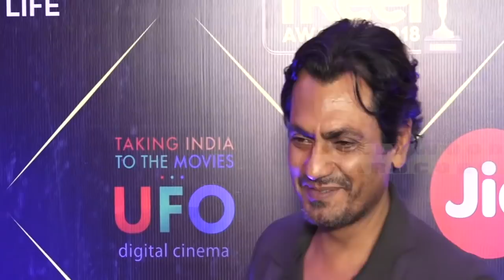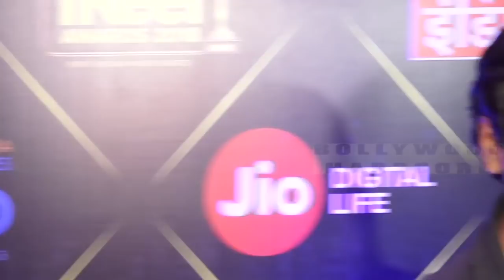Nawazudin Siddiqui Makes FUN Of Sacred Games Actress Kukku (Kubra Sait) & Subhadra